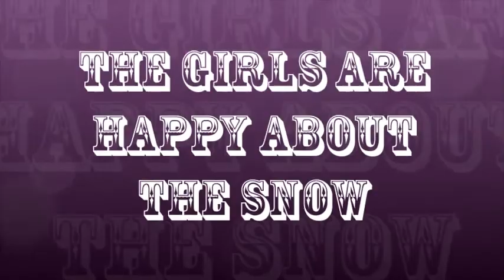Boerboels play in snow.